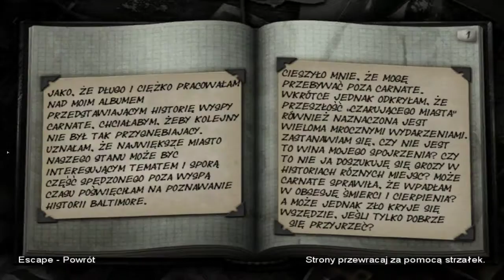The Suffering Zniewolony #12 - Czasy dzieciństwa +18 [End]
Powracamy do miejsca gdzie wszystko się zaczęło, odblokujemy również ukryty easteregg oraz zawalczymy z Blackmore'm.

Po wybraniu dobrej moralności Carmen będzie nas osłaniać swoim ciałem (Duszą) przez zaklęciami Blackmore'a.